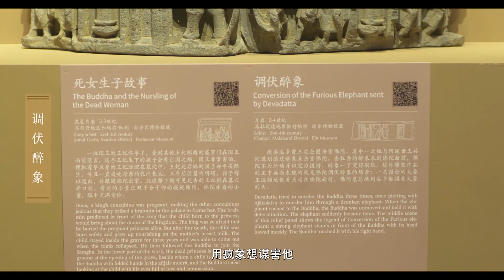【故宫邀你云看展】譬若香山：犍陀罗艺术展 第四集： 跟随策展人走进展厅，了解展览中的佛传故事。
佛传故事是讲述释伽牟尼此世生命历程的故事，包括他作为迦毗罗卫国的太子降生、历经苦修和降魔最终修成正觉、终其一生弘扬佛法并度化众生最终在娑罗树下涅槃的经历。